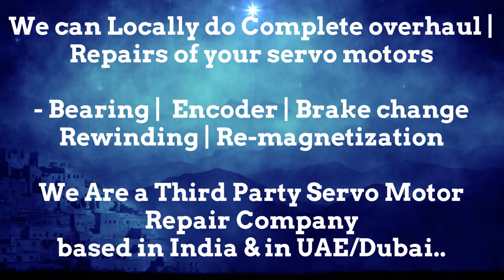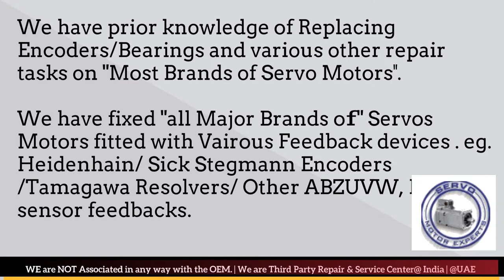Lafert Servo Motor Drive Repair Align Dubai Abudhabi Sharjah Ajman Oman GCC Bahrain Kuwait Qatar